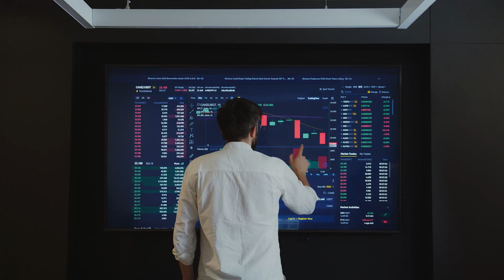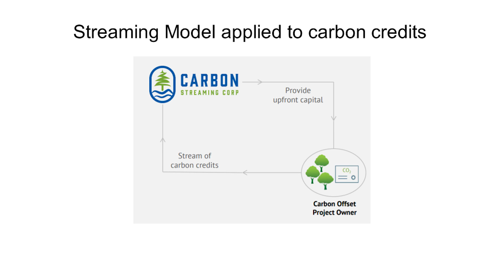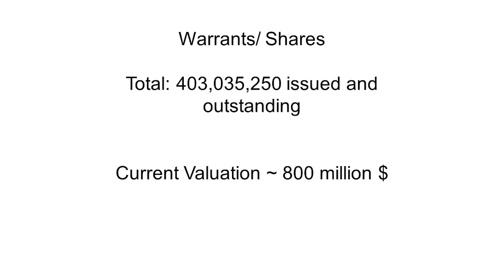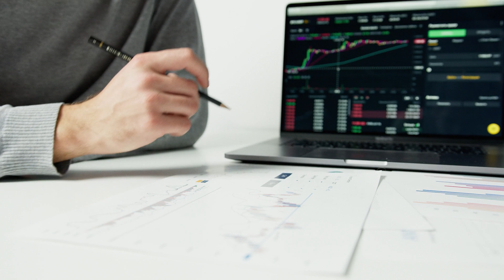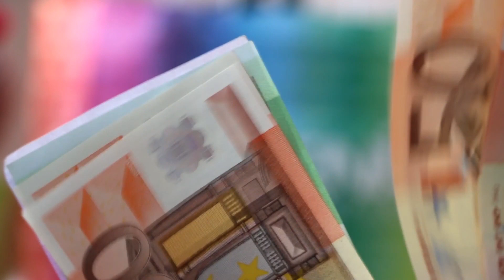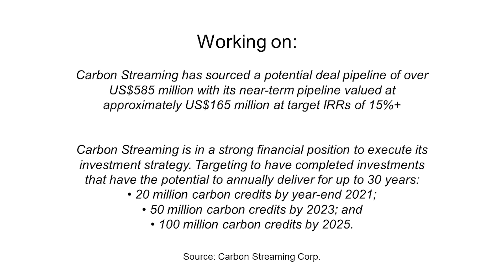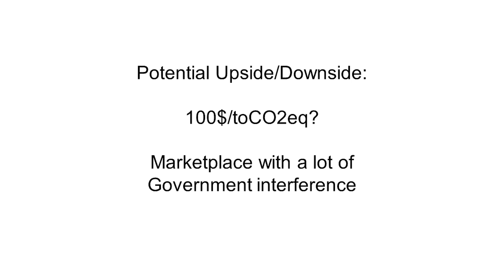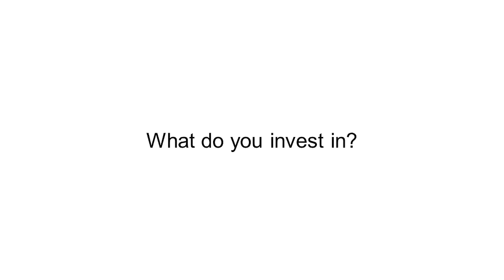Carbon Streaming Corp. | How To Invest in Carbon Credits | Carbon Credits Investing News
Carbon Streaming Corp. News  and Infos on their website.

A short video about my research on Carbon Streaming Corporation as of August 2021.
I will research more companies in the carbon credit market for investing opportunities.

Cheerss